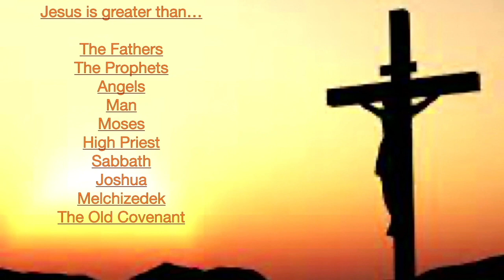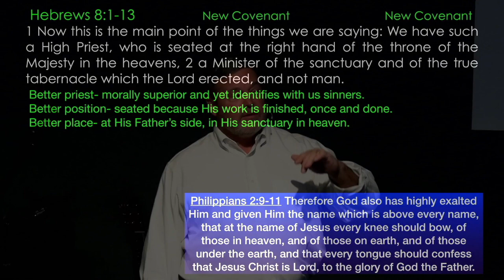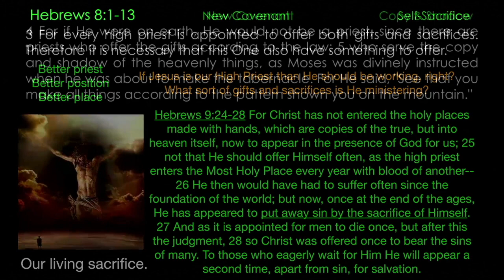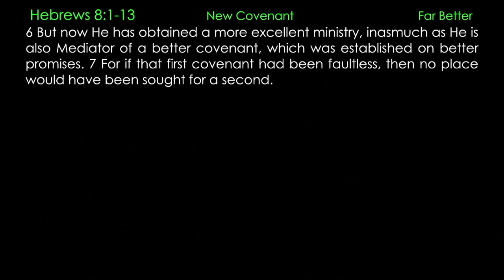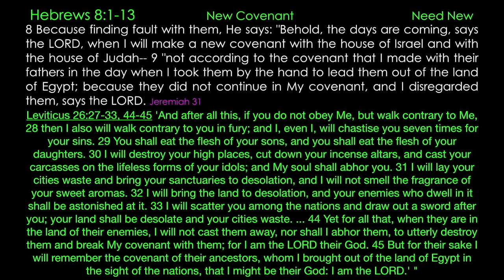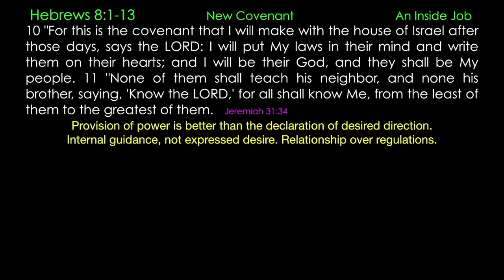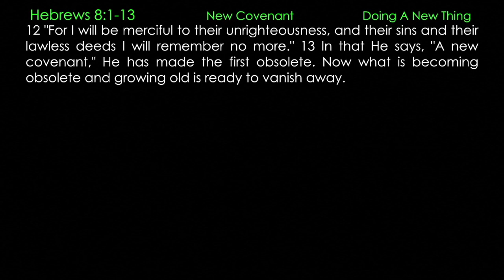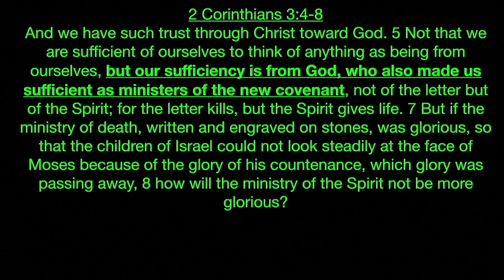** Hebrews 8:1-13 - The New Covenant ** | Grace Bible Fellowship Monmouth County | Sermons